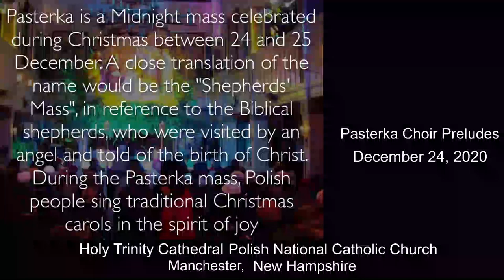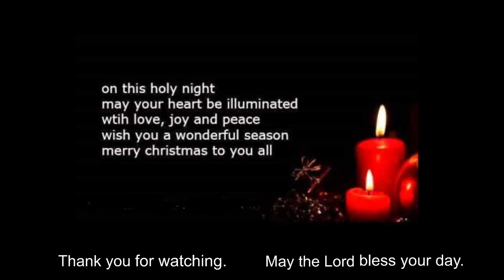Christmas Eve Shepherds' Mass (Pasterka) with choral preludes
Following a long-held parish tradition, Holy Trinity Cathedral Parish, Manchester, NH celebrated festive choral preludes prior to the Pasterka (Shepherds' Mass) on Christmas Eve. The Frederick Chopin Choir, under the leadership of cathedral organist Karen Sobiechowski, presented a blend of Polish and English, traditional and contemporary Christmas hymns. When you listen, realize that this was accomplished with no rehearsals.

This was followed by the blessing of the Nativity scene (zlobek) and the lighting of the Christ candle and Holy Mass. The Word of God centered on the Second Lesson from Tutus 2: 11-14 and particularly "The grace of God has appeared, offering salvation to all men."

May the blessings of the celebration of God becoming man and being born of a woman be with you and your loved ones throughout this Christmas season.